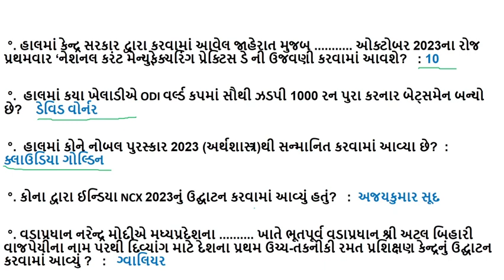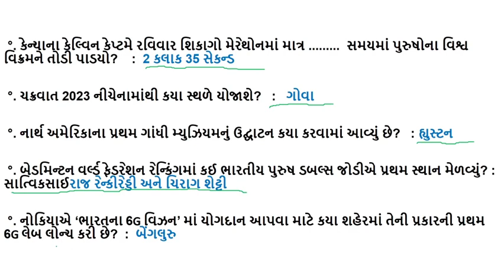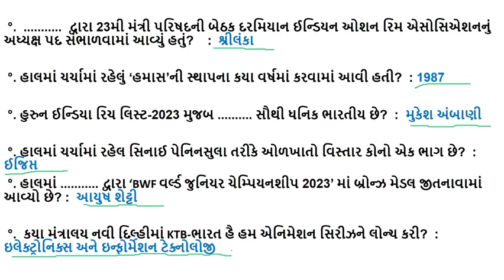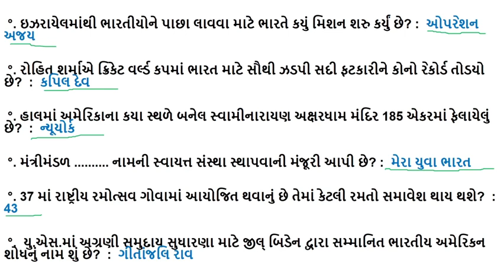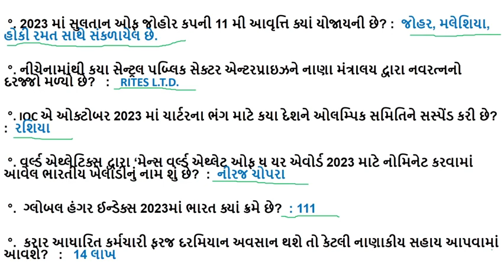October 2023 week 2 Current Affairs | ઓક્ટોબર 2023 બીજા અઠવાડિયાનું કરંટ અફેર્સ